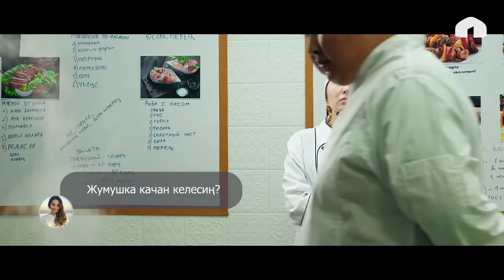Кошунаны тандабайт | 8 серия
Продюсер: Асхат Табалдиев (@askhat_tabaldiev), Бахтияр Матянью (@m_bahtiyar)
Креативный продюсер: Данияр Болотбеков (@bolotbekov_d), Ростислав Ященко (@rasya_)
Исполнительный продюсер: @aidan_shikaryan
Режиссер-постановщик: @eshimovradik
Второй режиссёр: @joomleh